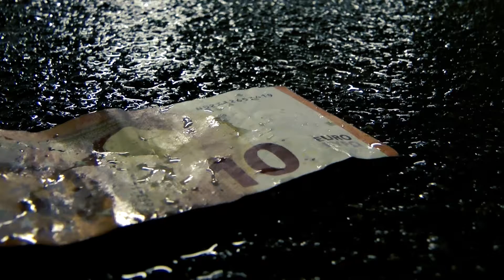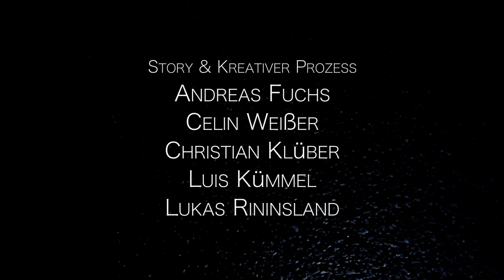Kurzfilm: Der Schein trügt - Digitale Medien - Hochschule Fulda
Videoprojekt im 1. Semester (WS16/17) des Studiengangs Digitale Medien an der Hochschule Fulda.

Ein Kurzfilm von:
Andreas Fuchs
Celin Weißer
Luis Kümmel
Christian Klüber
Lukas Rininsland

00:00 Intro
00:07 Kurzfilm: Der Schein trügt
01:54 Abspann